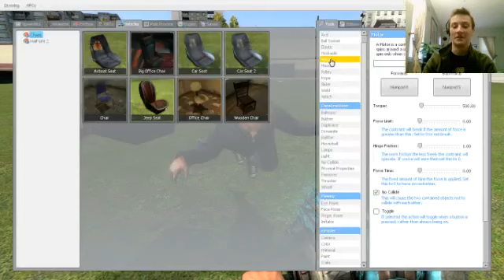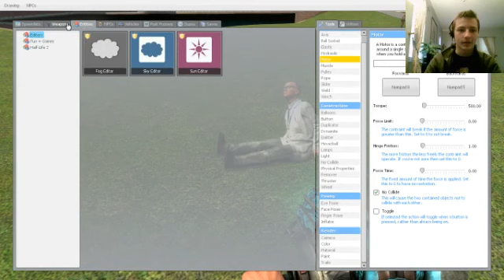SHERNERNIGANS!!!!! ( Garry's Mod Sandbox)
The most shenanigan-y of all sandbox shenanigans. Let me know what you thin below!